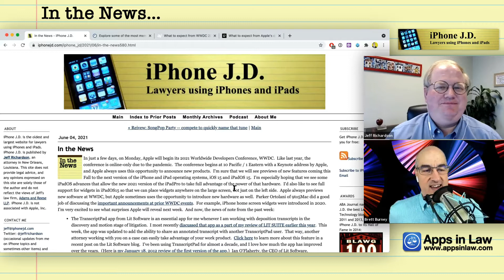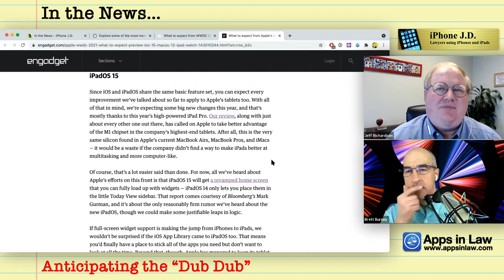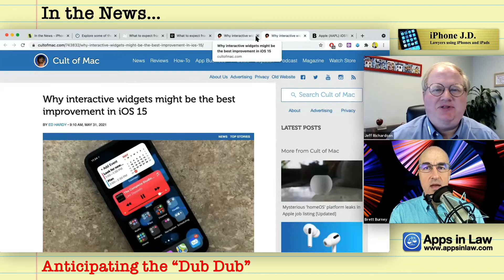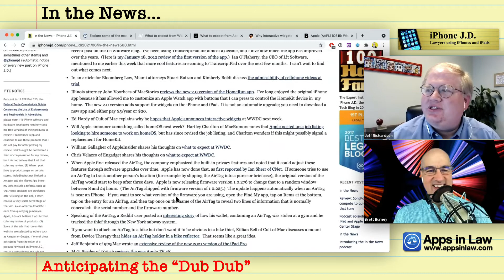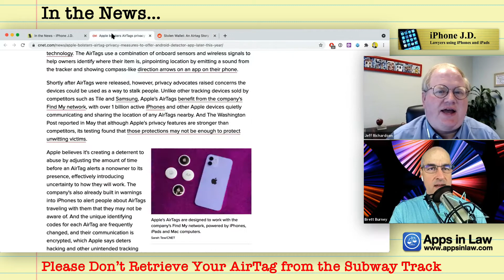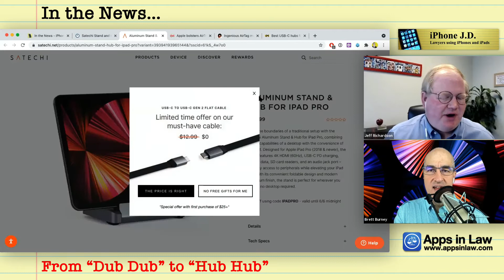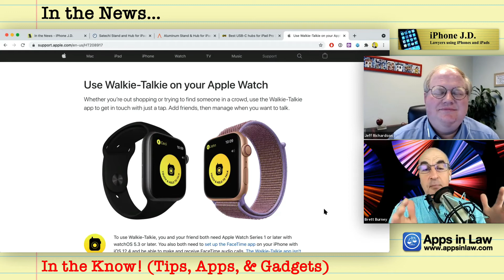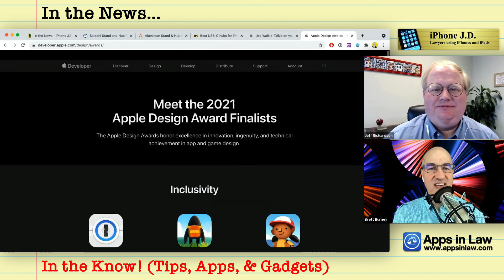4: Two Men in a Dub Dub, with a Hub Hub, and a Lost AirTag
00:12 Anticipating the “Dub Dub”
14:05 Please Don’t Retrieve Your AirTag from the Subway Track
20:34 From “Dub Dub” to “Hub Hub”

Best USB-C hubs for iPad Pro 2021 from iMore.com

Brett’s App: Use the Walkie-Talkie app on your Apple Watch to quickly talk with friends and family (well, as long as they have an Apple Watch too!)

Jeff’s Pick: The 2021 Apple Design Award Finalists - a list of 36 well-designed apps to check out, including some of my favorites including 1Password, CARROT Weather, and even the bizarre Poolside FM (now Poolsuite FM).